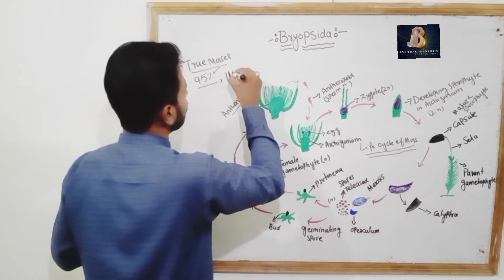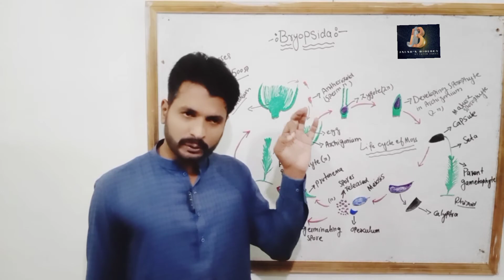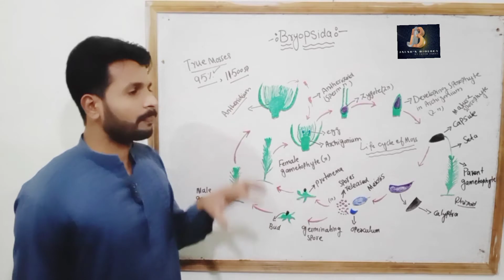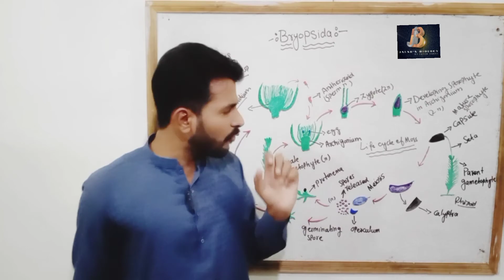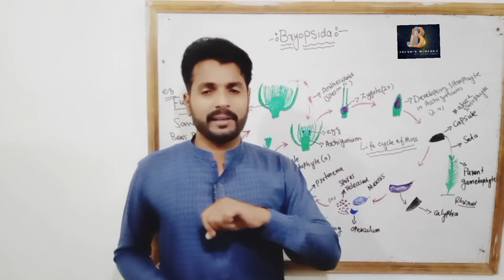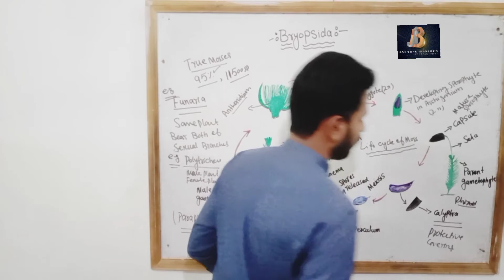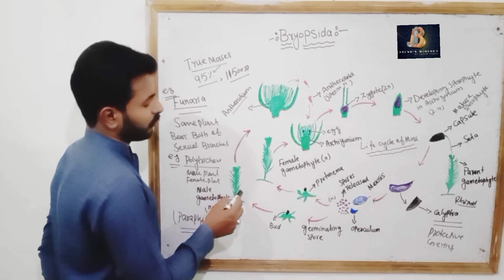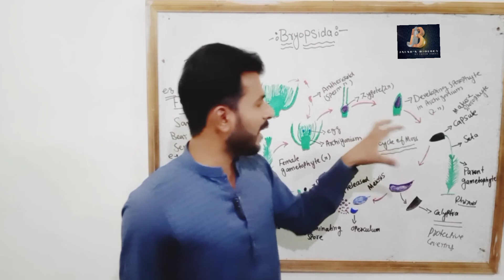What are Bryopsida /Mosses? Life Cycle of Polytrichem (Mosses)?